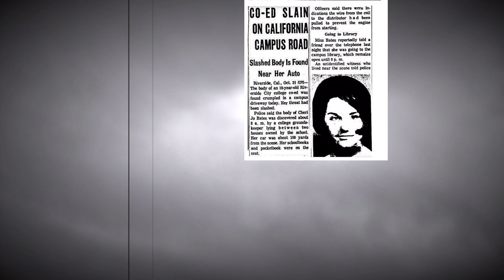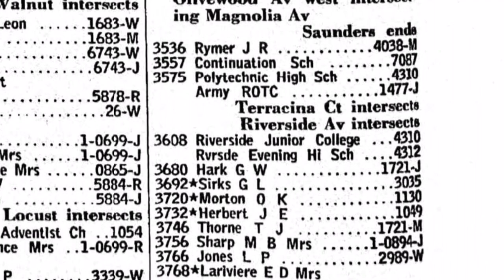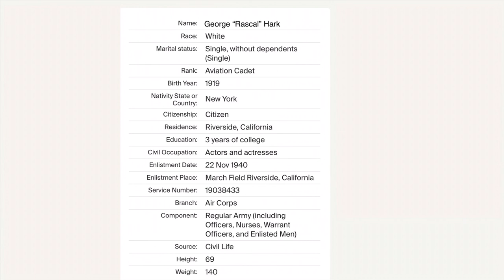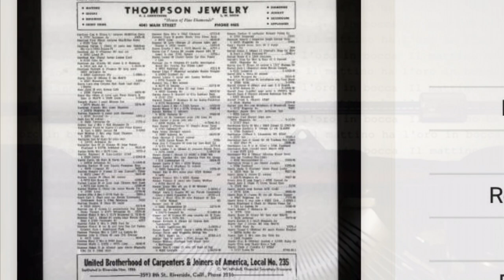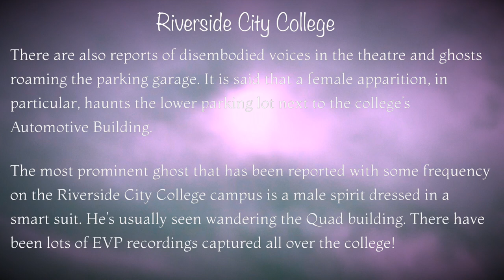Cheri Jo Bates Case - Ghost Story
Unsolved - Episode 0: Cheri Jo Bates Case - Ghost Story

It’s late at night.  We were looking at those vacant houses at 3680 and 3892 and who lived there before and realized that several people were removed from their homes.

In the next episode we will looking at another theory regarding the murder of Jonbenet Ramsey.  So, that will be presented next weekend.